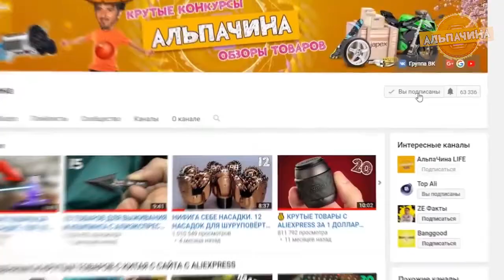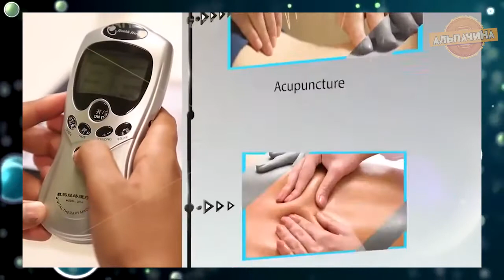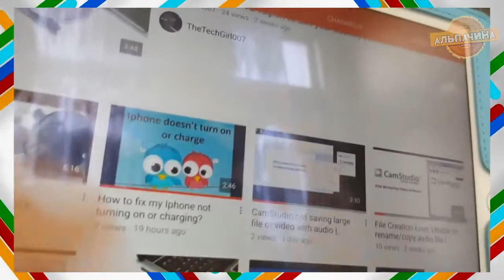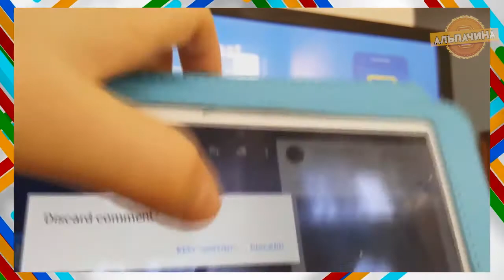ЭЛЕКТРОНИКА которая достойная вашего внимания С ALIEXPRESS из Китая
Сейчас я вам покажу интересную и полезную ЭЛЕКТРОНИКУ которая достойная вашего внимания С ALIEXPRESS из Китая

8) Медиаплеер, который добавит любому современному телевизору возможность приема картинки с мобильных гаджетов